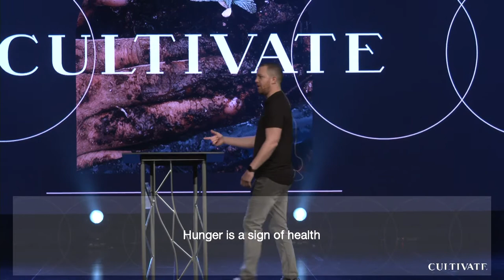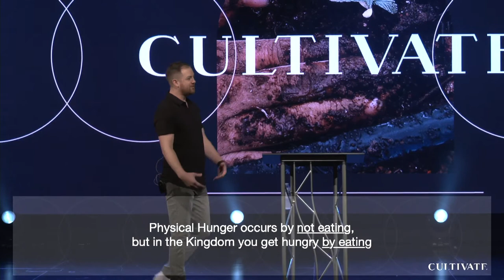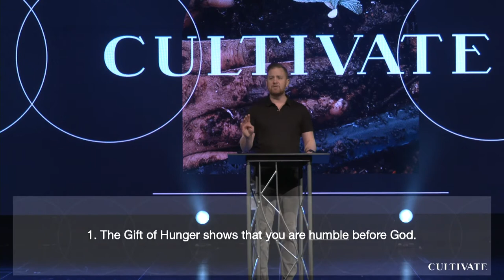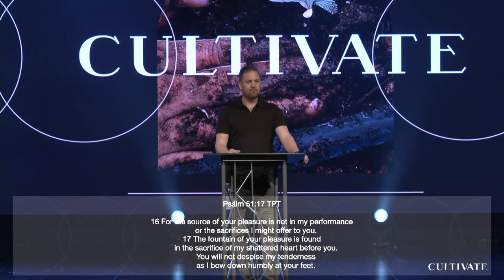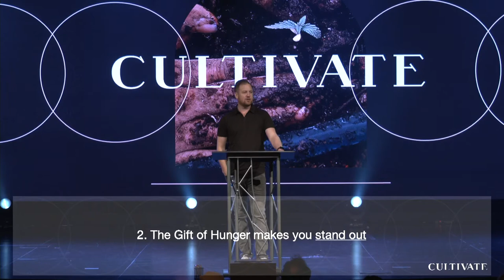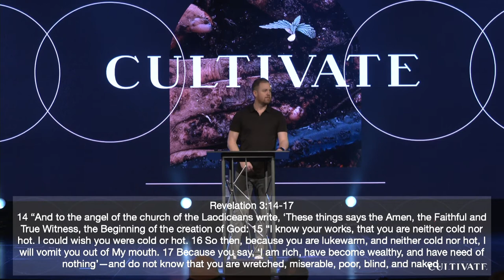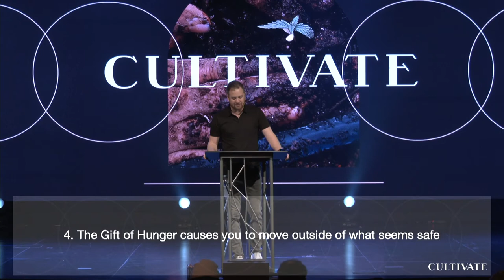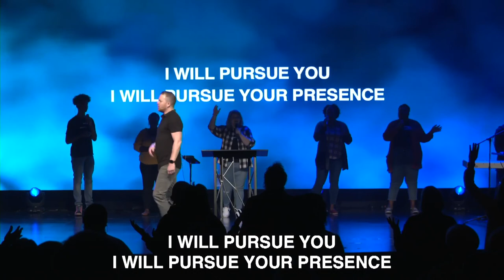Cultivate Hunger and Desire for God